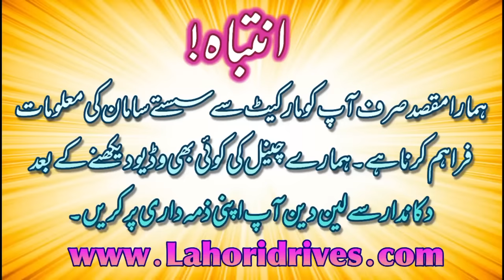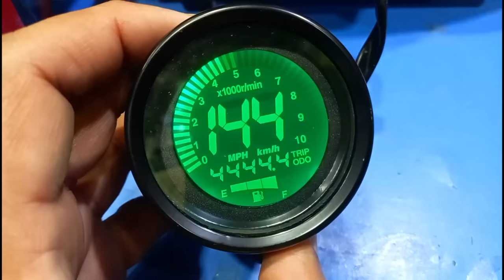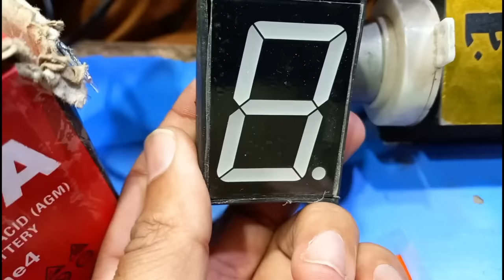A New LED Mask On The Front Of The Motorcycle Headlight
My Second Youtube Channal  ( Lahoricars ) Best For Car Lovers